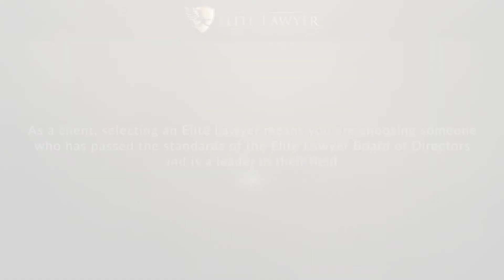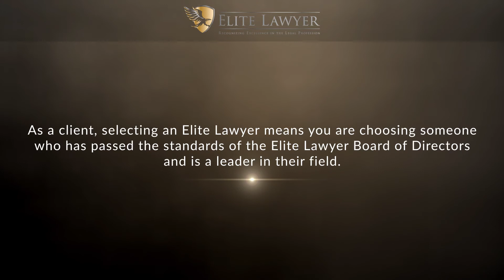Joshua R. Saliba Named a 2021 Elite Lawyer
Joshua R Saliba has been selected as a 2020 Elite Lawyer. Only the most outstanding and experienced attorneys receive the Elite Lawyer Award. The Elite Lawyer Award is a prestigious honor that recognizes an attorney's achievements, skills, and experience in their areas of practice.